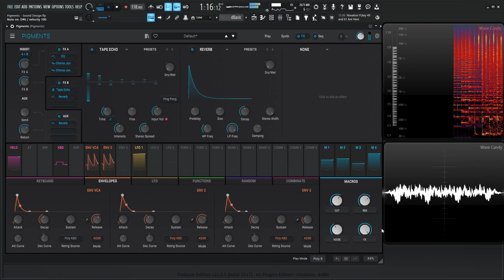Making Retro Sounds Arturia Pigments 4 Sound Design Tutorial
In this sound design video, I wanted to share a few key techniques to make retro and synth wave sounds that we all know and love.
My Retro Waves preset pack has been by far the most popular, so I wanted to share my thought process in making sounds like that.

My favorite vst plugins:
Synths:
Arturia Pigments 4

Effects:
Arturia FX Collection 3